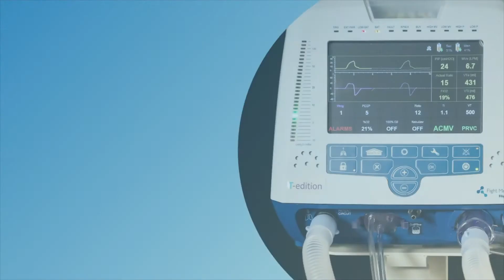Flight 60 Ventilator || Pediatric Connections || Neogenesis